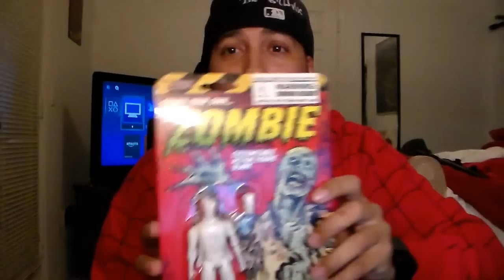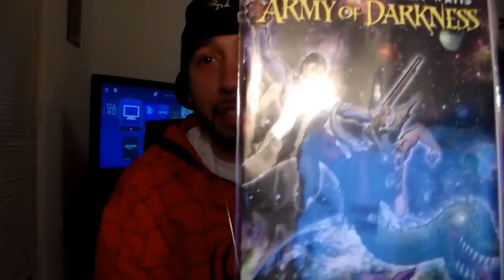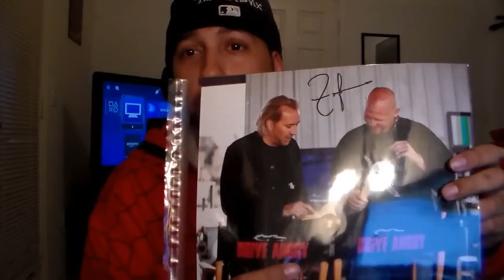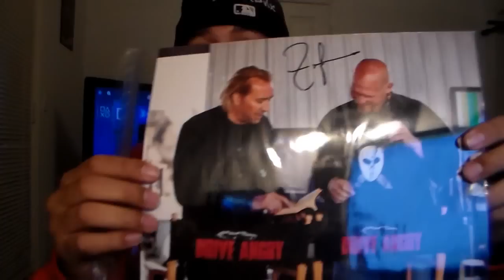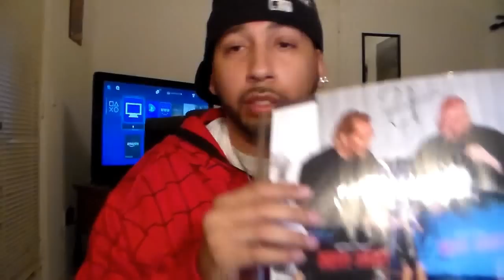Friday Night Frights January 2015 First Box Of Dread unboxing / gofundme news/subscriber giveaway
January Box of Dread. if you dont have your box yet you might not wanna see this. check out my gofund me also should i monetize and become a youtube partner let me know in the comments below.